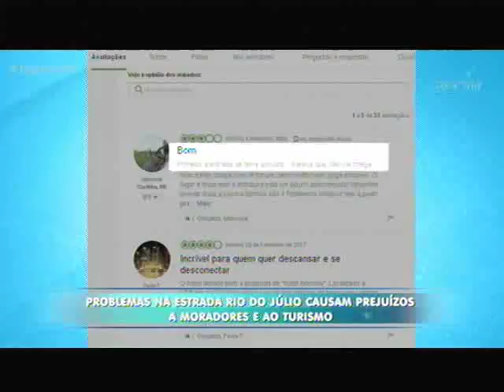Problemas na Estrada Rio do Júlio causam prejuízos a moradores e ao turismo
O Jornal do Meio-Dia mostra as condições de uma importante estrada da zona rural de Joinville. A falta de manutenção está causando prejuízos financeiros para quem vive no Rio do Júlio. Além de estragar veículos, os desníveis e buracos espantam os turistas e clientes das propriedades da região.